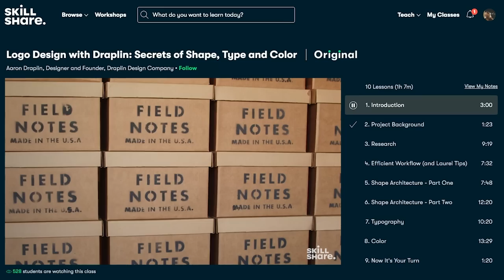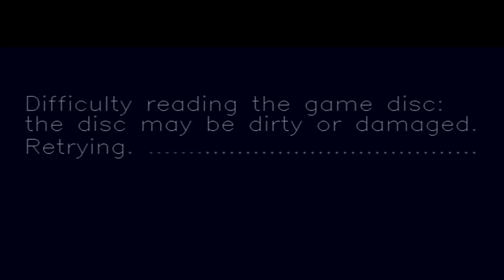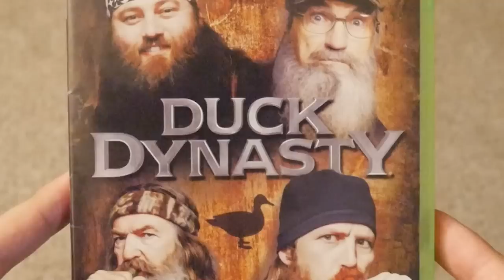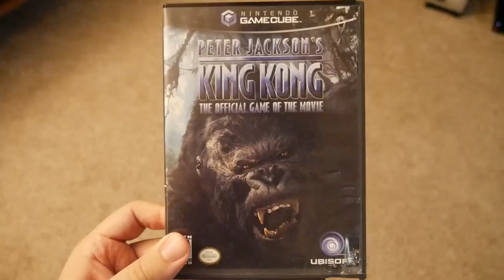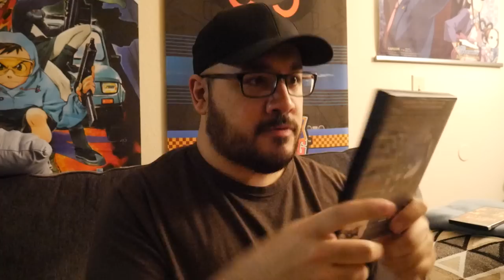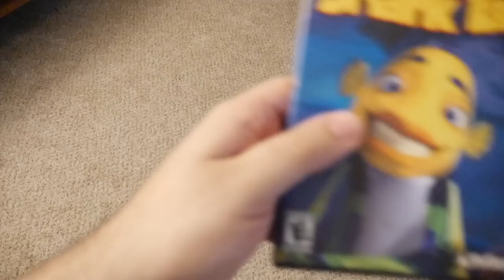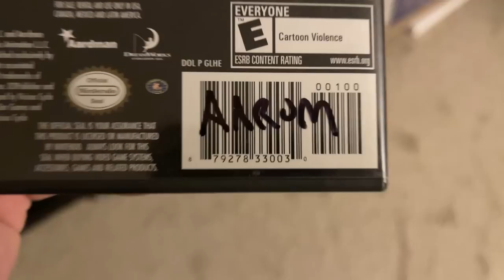Johnny vs. LICENSED Donations (2022)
Donations have returned, but instead of making small videos over cringe, let's just bring all the cringe together.